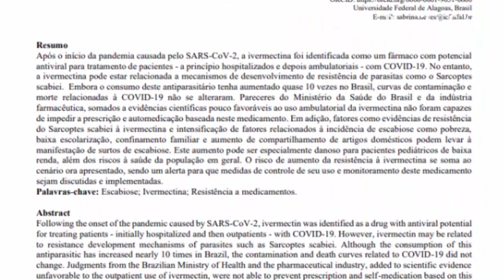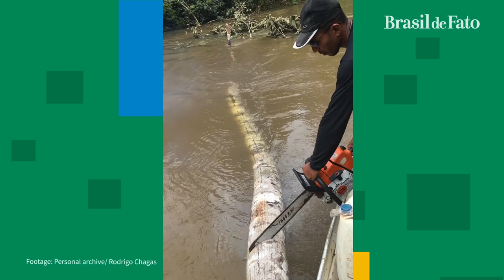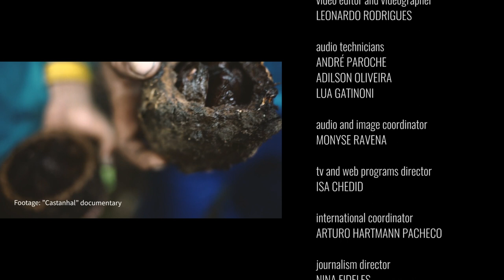Unexplained itchiness and skin lesions affect almost 400 people in the Brazilian semi-arid region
In the Pernambuco state, unexplained itchy skin lesions have affected almost 400 people from the coast to the semi-arid region. Health experts and state and local administrations are investigating to find a diagnosis.

Also on All What's Happening in Brazil:

- Castanhal, a documentary on the extrativism of Brazilian nuts.

- Criolo, the icon of Brazilian rap.